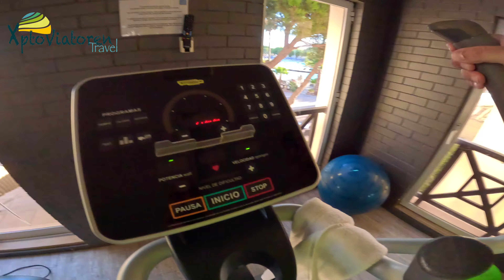Algarve | Adriana Beach Resort | Albufeira | 4K Ultra HD | Summer 2024 | Xptoviatoren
As part of our summer hollidays we spend one week on Adriana Beach Resort, taking advantage of its quality facilities and beach proximity